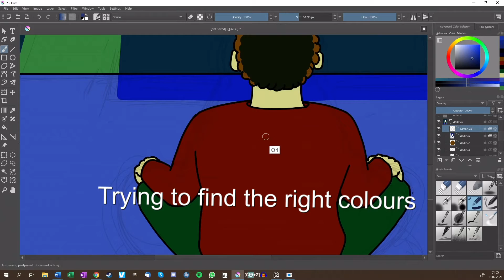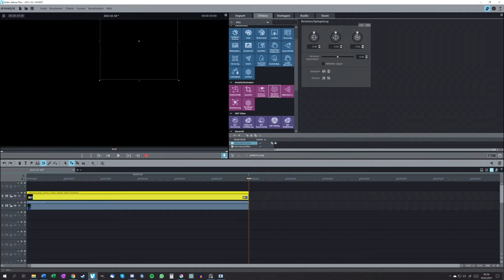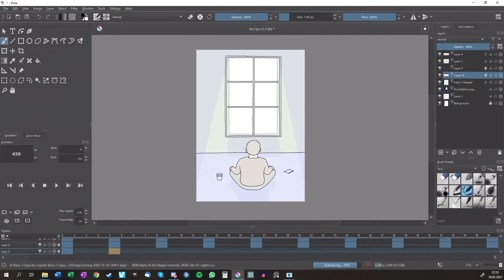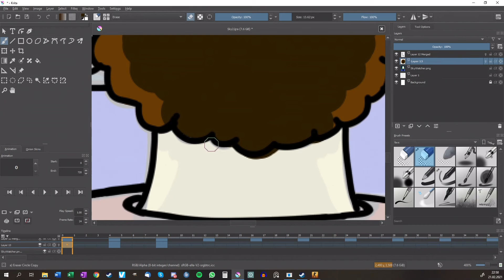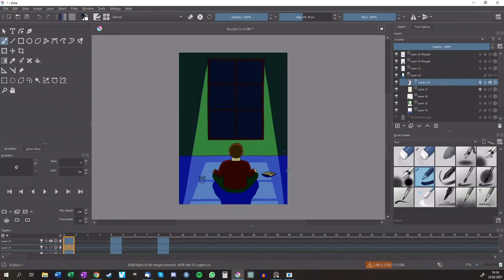Drawing "Dancing Stars" animation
Hyperlapse of my animation.

I used Krita for the drawing, Magix for the star animation and HitFilmExpress to compose it all.
Took me about 8ish hours overall :)